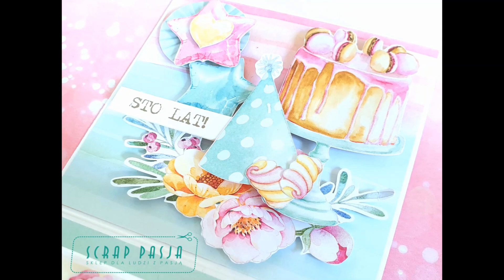EXPLODING BOX Z MIEJSCEM NA ZDJĘCIA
Zapraszam do obejrzenia filmu i wykonania ze mną exploding boxa, w którym oprócz dodatkowego pudełeczka na drobny upominek, znalazło się też miejsce na zdjęcia z urodzinowej imprezy ;).